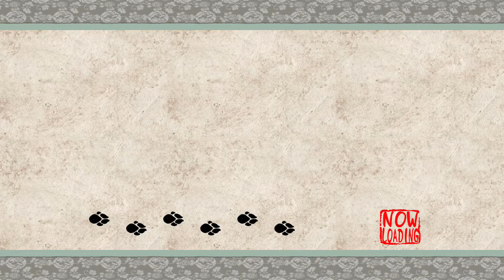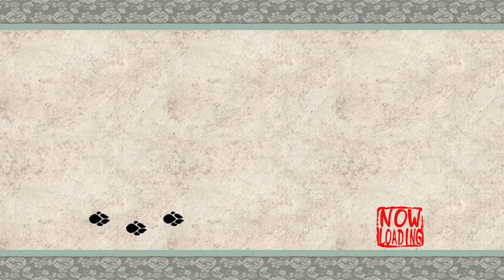Okami HD Part 40 ~ We Were Robbed of the Marlin Rod!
This part is mostly cleaning up a few of the side areas we needed to get stuff from. Thankyou for being here It really means a lot.